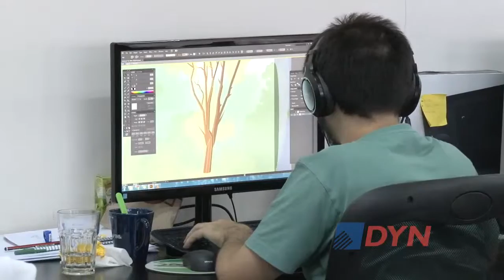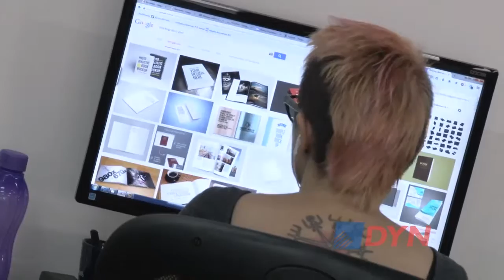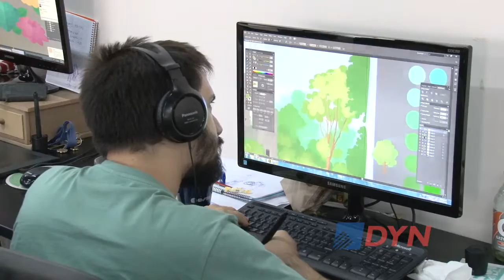Los empresarios se muestran más optimistas sobre el futuro económico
El Indice de Confianza Empresarial Vistage, que se elabora con la opinión de 166 ejecutivos argentinos, alcanzó su máximo nivel desde el 2006. Alejo Cantón, presidente de Vistage Argentina, explicó a DyN que los consultados "están optimistas en cuanto a su facturación y rentabilidad". Además, destacó que "el 52 por ciento piensa aumentar su inversión".